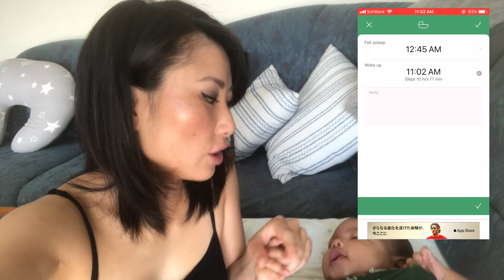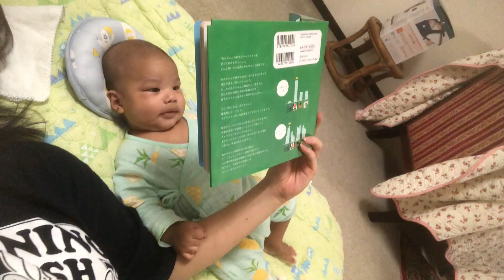Day in the Life: 3 month old | Baby Routine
It's been 3 months already since our little Prince made his way into the world! It has been a crazy season of transition, growth, and adapting. The first month, the second month, and the third month have all been different when it comes to taking care of a growing baby but here is our 3 month update and a sneak peak into our daily routine!